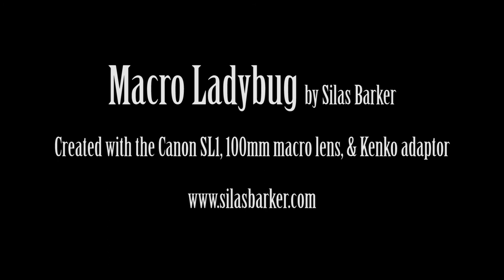Macro Videography - Ladybug Macro - Sacramento Macro Videographer